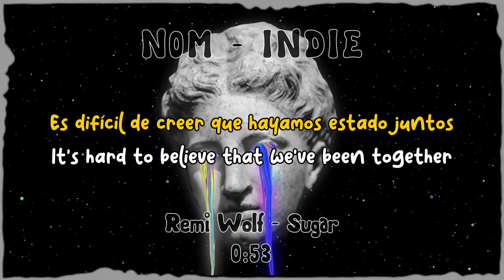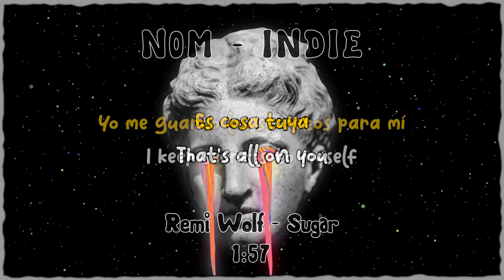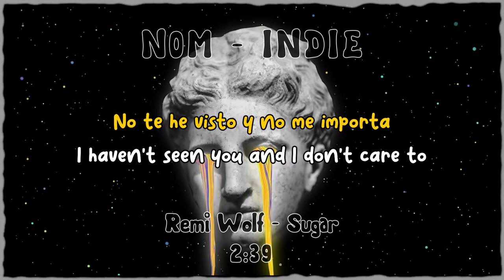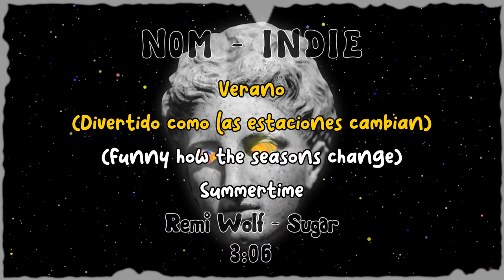Remi Wolf - Sugar (Lyrics & Sub Español) [N0M]